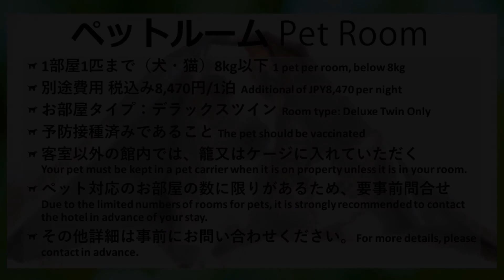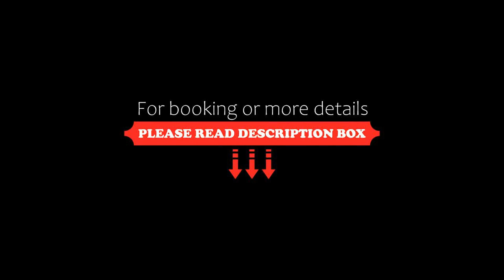Citadines Namba Osaka, Osaka, Japan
About Property:
You're eligible for a Genius discount at Citadines Namba Osaka! To save at this property, all you have to do is sign in.
Citadines Namba Osaka has a restaurant, fitness centre, a bar and shared lounge in Osaka. Among the facilities at this property are a 24-hour front desk and a shared kitchen, along with free WiFi throughout the property. The hotel features family rooms.
At the hotel the rooms include air conditioning, a seating area, a flat-screen TV with cable channels, a...
Property Type: Hotel
Address: 556-0005 Osaka Prefecture, Osaka, Naniwa-ku Nippombashi 3-5-25, Japan
Searching For
1. Citadines Namba Osaka - Osaka - Japan
2. Citadines Namba Osaka - Osaka - Japan Address
3. Citadines Namba Osaka - Osaka - Japan Rooms
4. Citadines Namba Osaka - Osaka - Japan Amenities
5. Citadines Namba Osaka - Osaka - Japan Offers and Deals
Audio Credit:
Track Title: Blank Slate
Artist: VYEN